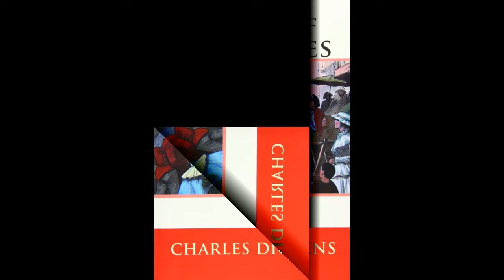A Tale of Two Cities | AudioBooks | Bk2 Ch17 - One Night | Part 23/45